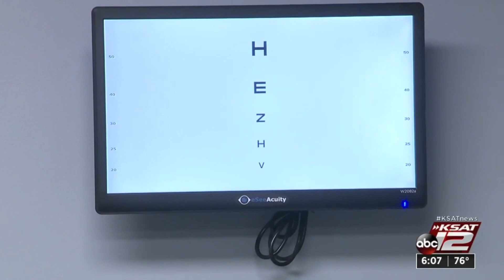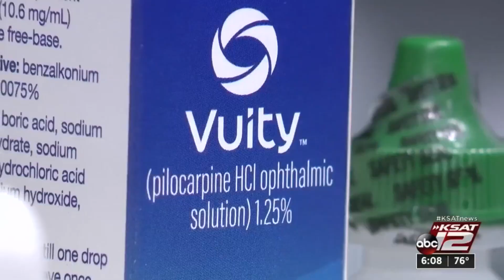New eye drops eliminate need for cheater glasses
If you’re tired of looking for your “cheaters” so that you can read instructions, recipes, your cellphone news feed, or just a good book on your bedside table, a solution has now been approved by the FDA in the form of revolutionary eye drop.